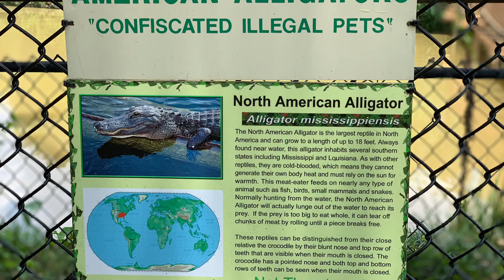Alligators Feeding Time - Noah’s Ark Animal Sanctuary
American Alligators feeding time